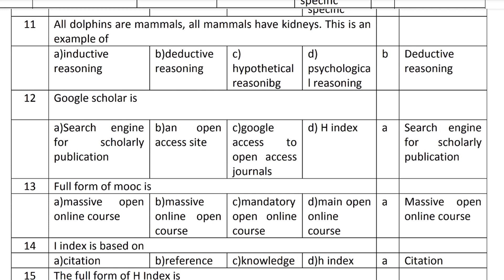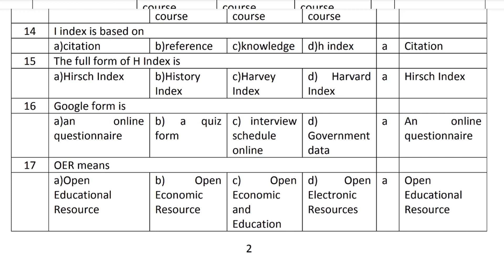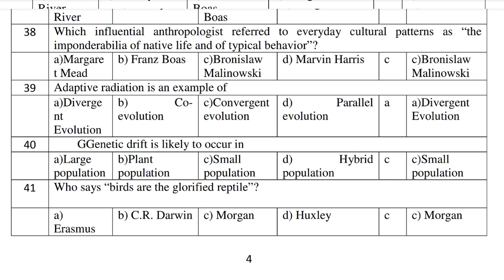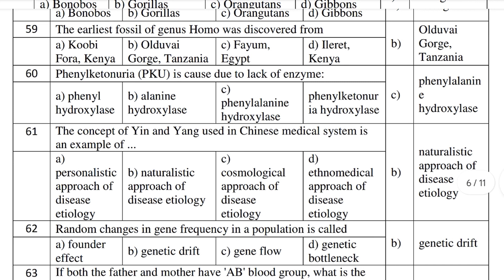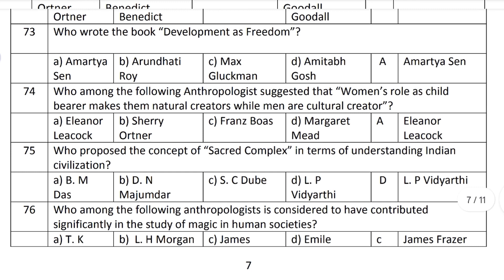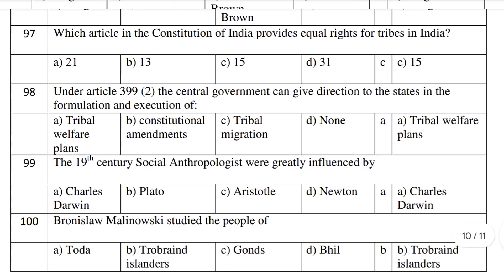Phd in Anthropology Question paper 2022 ll RGUCET 2023 CUET Phd in Anthropology Question Paper 2022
Phd in Anthropology Question paper 2022 ll RGUCET 2023 ll Answer key ll  Rajiv Gandhi University ll Rajiv Gandhi University Common entrance test 2023 ll CUET Phd in Anthropology Question Paper 2022

If you want to solve from questions paper then